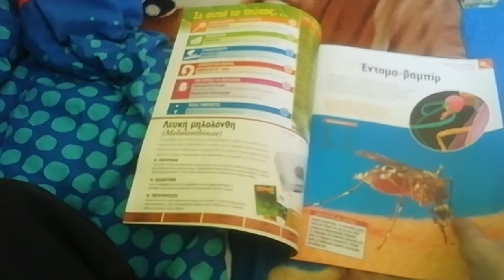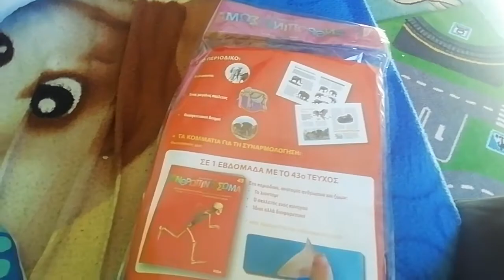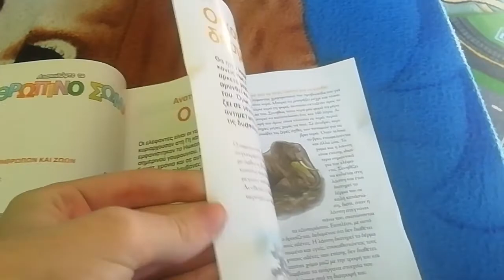αληθινά δοιφια και το ανθροπι ο σομα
Δοιφια εχο ξανά κάνη αλλά πάνε 5 μήνες από τοτε